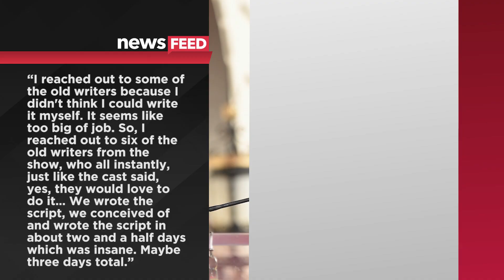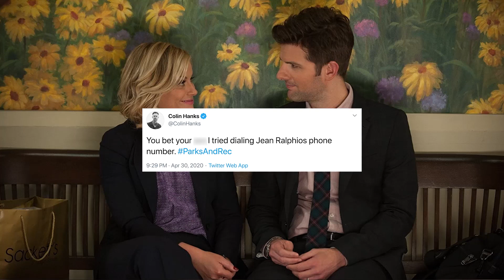'Parks & Rec' Reunion Details REVEALED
The cast and creators of Parks and Rec have given us the greatest gift we could’ve asked for during this challenging time… new hilarious content. And they managed to pull together their reunion special in just a few weeks… so how did it come to be? We’ve got all the info.

What’s up? It’s Emile Ennis Jr. here with Clevver News and I know these days can feel long and tough, but Thursday was a good day for one big reason in particular… The Parks and Recreation reunion special!

It made us laugh, it made us cry, and it was truly everything we didn’t know we needed.